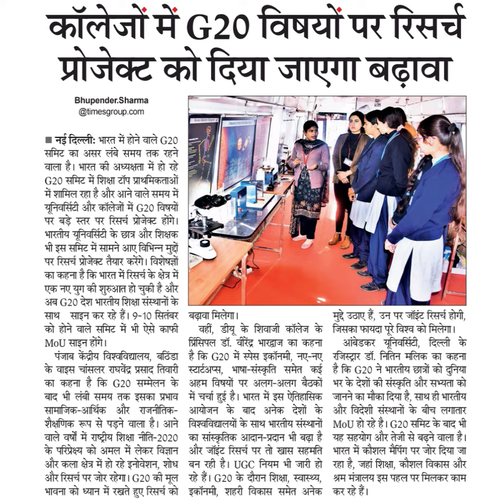कॉलेजों में G20 विषयों पर रिसर्चप्रोजेक्ट को दिया जाएगा बढ़ावा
कॉलेजों में G20 विषयों पर रिसर्च
प्रोजेक्ट को दिया जाएगा बढ़ावा
॥नई दिल्ली: भारत में होने वाले G20
समिट का असर लंबे समय तक रहने
वाला है। भारत की अध्यक्षता में हो रहे
G20 समिट में शिक्षा टॉप प्राथमिकताओं
में शामिल रहा है और आने वाले समय में
यूनिवर्सिटी और कॉलेजों में G20 विषयों
पर बड़े स्तर पर रिसर्च प्रोजेक्ट होंगे।
भारतीय यूनिवर्सिटी के छात्र और शिक्षक
भी इस समिट में सामने आए विभिन्न मुद्दं
पर रिसर्च प्रोजेक्ट तैयार करेंगे। विशेषज्ञों
का कहना है कि भारत में रिसरच्च के क्षेत्र में
एक नए युग की शुरुआत हो चुकी है और
अब G20 देश भारतीय शिक्षा संस्थानों के
साथ
को होने वाले समिट में भी ऐसे काफी
MoU साइन होंगे।
साइन कर रहे हैं। 9-10 सितंबर बढ़ावा
मिलेगा।
पंजाब केंद्रीय विश्वविद्यालय, बठिंडा
के वाइस चांसलर राघवेंद्र प्रसाद तिवारी
का कहना है कि G20 सम्मेलन के
बाद भी लंबी समय तक इसका प्रभाव
सामाजिक-आर्थिक और राजनीतिक-
शैक्षणिक रूप से पड़ने वाला है। आने
वाले वर्षों में राष्ट्रीय शिक्षा नीति- 2020
के परिप्रेष्य को अमल में लेकर विज्ञान
और कला क्षेत् में हो रहे इनोवेशन, शोध
और रिसर्च पर जोर रहेगा। G20 की मूल
भावना को ध्यान में रखते हुए रिसिर्च को
वहीं, डीयू के शिवाजी कॉलेज के
प्रिसिपल डॉ. वीरेंद्र भारद्वाज का कहना
है कि G20 में स्पेस इकॉनमी, नए-नए
स्टार्टअप्स, भाषा-संस्कृति समेत कई
विश्वविद्यालयों के साथ भारतीय संस्थानों
अहम विषयों पर अलग-अलग बैठकों
में चर्चा हुई है। भारत में इस ऐतिहासिक
आयोजन के बाद अनेक देशों के
का सांस्कृतिक आदान-प्रदान भी बढ़ा है।
और जॉईंट रिसर्च पर तो खास सहमति
बन रही है। UGC नियम भी जारी हो
रहे हैं। G20 के दौरान शिक्षा, स्वास्थ्य ,
इकॉनमी, शहरी विकास समेत अनेक
Seit
मुद्दे उठाए हैं, उन पर जॉईट रिसर्च होगी,
जिसका फायदा पूरे विश्व को मिलेगा।
आंबेडकर यूनिवर्सिटी, दिल्ली के
रजिस्ट्रार डॉ. नितिन मलिक का कहना
है कि G20 ने भारतीय छात्रों को दुनिया
MoU हो रहे है। G20 समिट के बाद भी
भर के देशों की संस्कृति और सभ्यता को
जानने का मौका दिया है, साथ ही भारतीय
और विदेशी संस्थानों के बीच लगातार
कर रहे हैं।
यह सहयोग और तेजी से बढ़ने वाला है।
भारत में कौशल मैपिंग पर जोर दिया जा
रहा है, जहां शिक्षा, कौशल विकास और
श्रम मंत्रालय इस पहल पर मिलकर काम